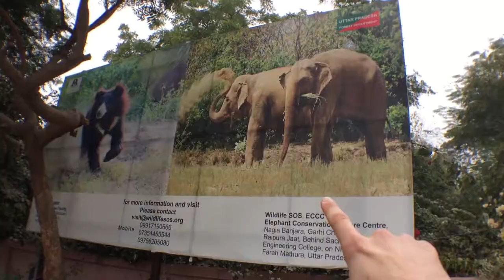Chased by ELEPHANTS at Wildlife SOS Mathura! (India Vlog #5)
For ELEPHANTS, jump to 4:36.

"Wildlife SOS specifically addresses the problem of injured and sick elephants that are forced to work in slums and crowded cities. Our aim is to reach out and help the elephants living in urban environments that are wounded, malnourished and dehydrated or those being used illegally and commercially under deprived conditions. Currently we offer medical services to these needy elephants and train their handlers, ‘the mahouts’ on humane treatment and management of these gentle giants."

Elephants featured, in order:
Lakhi
Asha
Suzy
Peanut
Coconut
Mia
Rhea
Sita (R.I.P.)
Maya
Phookali
Laxmi
Chanchal
Bijli

In this episode, Lauren and I visit the Taj Mahal just after sunrise and have a grand old time! We drive to Mathura to visit Wildlife SOS and have a great tour led by Abi. At night we make the long drive to Jaipur.

My gear:
Camera: iPhone 6

Clickbait titles forever.